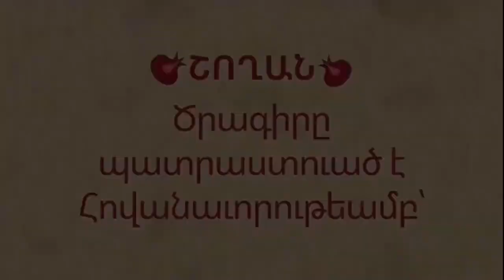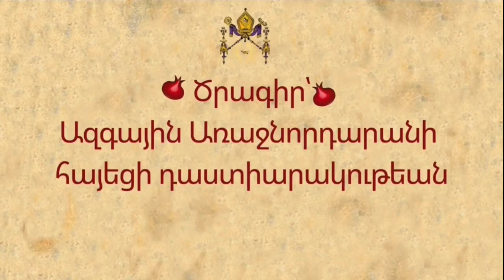Նռանէ մաս Ա.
«Շողան» ծրագրի հովանաւոր՝
Գերաշնորհ Տ. Բաբգէն Արք. Չարեանի Առաջնորդ Գանատայի Հայոց Թեմի
Ծրագիր՝ Ազգային Առաջնորդարանի Հայեցի Դաստիարակութեան Խորհուրդի։